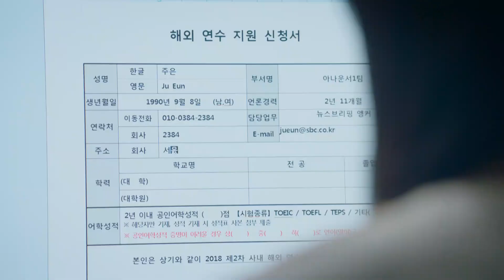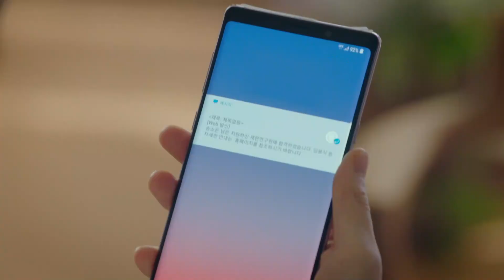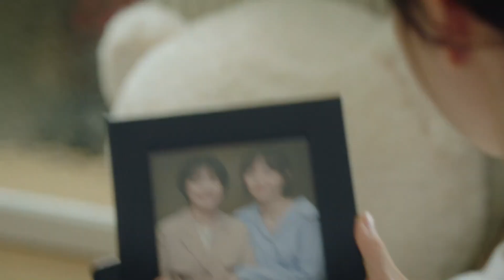송소은, 오랜만에 보이는 잇몸 미소 '재판연구원 합격'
주은(권나라)이 해외 연수 지원 신청서를 작성한다 주은(권나라)이 선배 아나운서의 남자친구 언급에 생각에 잠긴다 주은(권나라)이 한수호와 찍은 사진을 본다 송소은(이유영)이 재판연구원 합격 문자를 받고 기뻐한다 송소은(이유영)이 연락처 찾다 언니와 찍은 사진 액자를 품에 ...